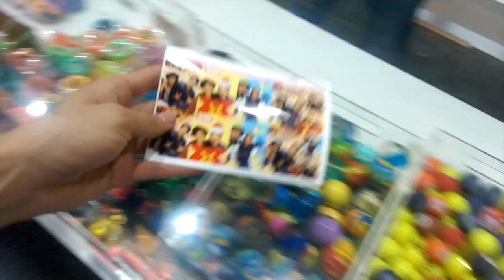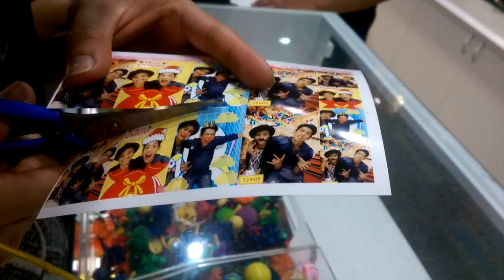PhotoBooth shoot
hung out with two friends i knew fro high school :) it was a chilled easy day and night out :)